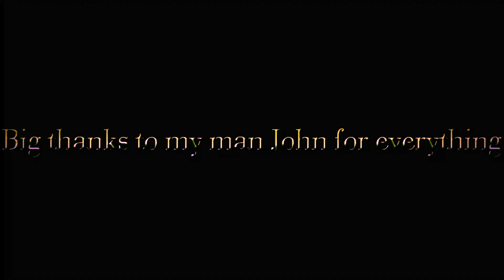I CReated Vlogging - My First Vlog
Thannks for watching brih, bit of a different video, but hope you guys still enjoyed it.

click like button (not the dislike)